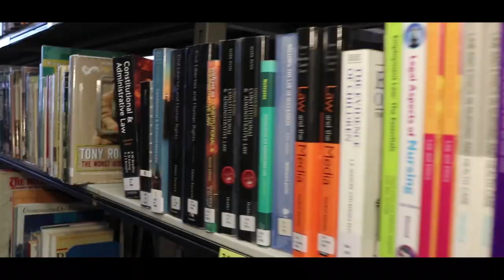Meeting Harrison Pickard The Music Student in Strode College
Filmed and Edited by Omer Ali

Many Thanks For:
Mr Daniel Shaw
Mr Michael Mochan

For more information about me You can follow my official accounts on social networking sites via the links below ⤵️⤵️⤵️🆕